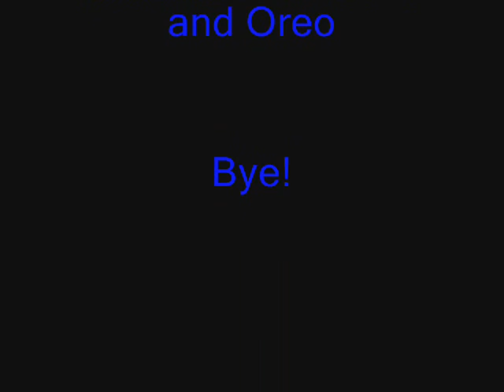The Jr Party Ep 1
Hey guys, if u saw my last halloween vid then  by now u definitly know that i LOVE halloween. So of course im gonna alot of partys during this time. I will announce my next party but first i have to think of a time well until then i hope u enjoyed this video.